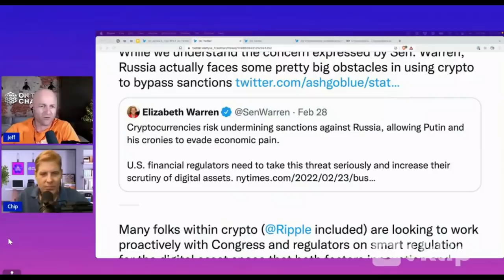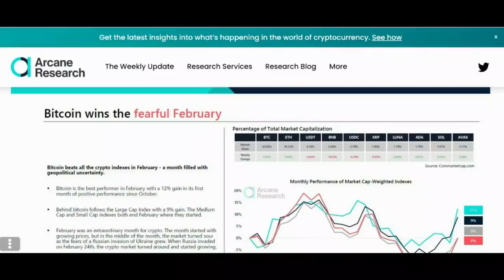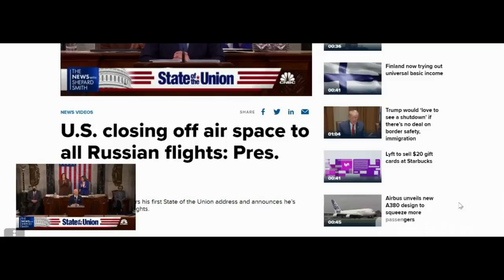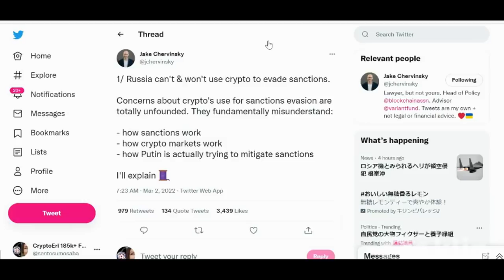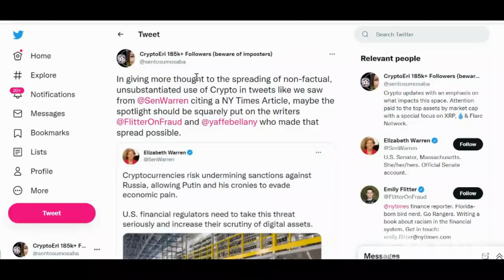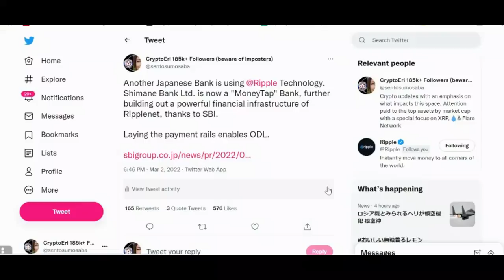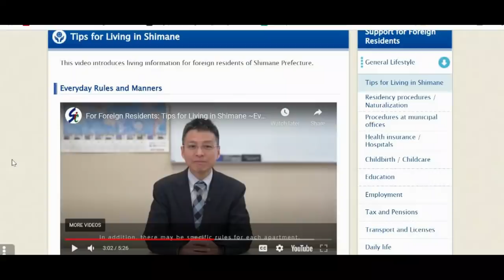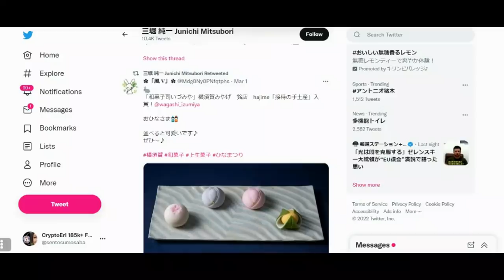ANOTHER XRP enabled Bank Runs on Ripple, Russia Swift & Garlinghouse, Crypto Rising Price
Notice of the start of personal money transfer service for Money Tap app for Shimane Bank customers.
We provide Money Tap business, a money transfer app for smartphones that utilizes Ripple's distributed ledger technology (DLT), and next-generation financial infrastructure that utilizes DLT. The financial institution is Money Tap. By connecting with API, you can utilize various financial services connected by Money Tap.